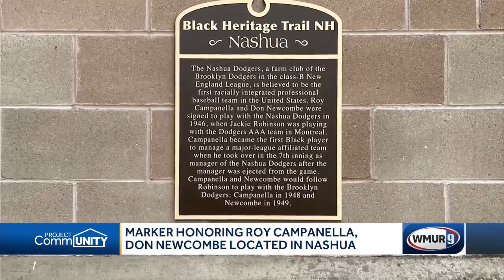Marker honoring Roy Campanella, Don Newcombe located in Nashua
At Holman Stadium in Nashua, people can learn about Roy Campanella and Don Newcombe.